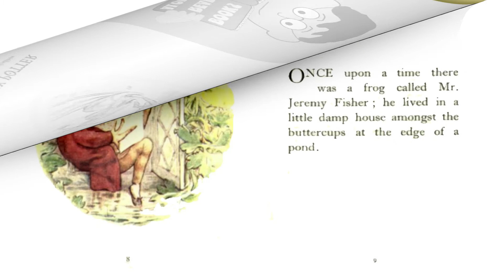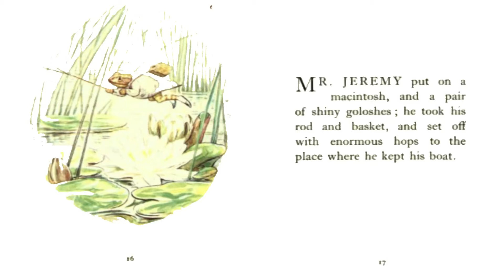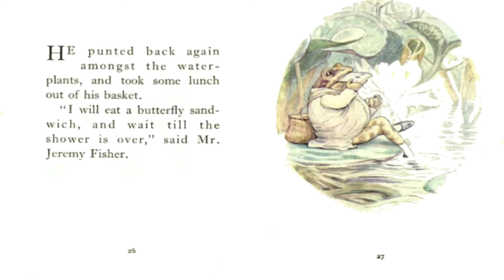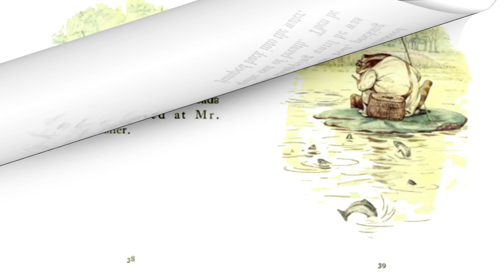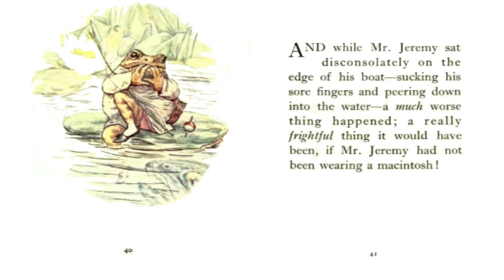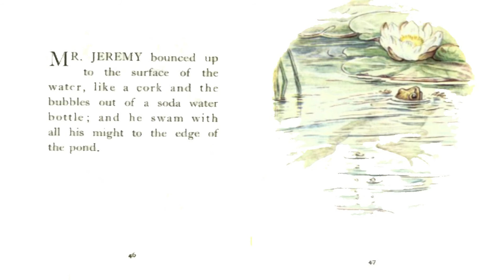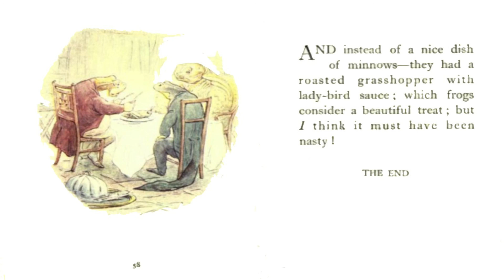🐸 THE TALE OF MR. JEREMY FISHER by Beatrix Potter read aloud by Books Read Aloud for Kids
The Tale of Mr. Jeremy Fisher by Beatrix Potter

The Tale of Mr. Jeremy Fisher is the original classic by Beatrix Potter.

Jeremy Fisher is a frog who lives in a "slippy-sloppy" house at the edge of a pond. One rainy day he collects worms for fishing, and sets off across the pond on his lily-pad boat. He plans to invite his friends for dinner if he catches more than five minnows. He encounters all sorts of setbacks to his goal, and escapes a large trout who tries to swallow him. He swims for shore, decides he will not go fishing again, and hops home.

The Tale Mr. Jeremy Fisher is number seven in Beatrix Potter's series of 23 little books, the titles of which are as follows:

1 The Tale of Peter Rabbit
2 The Tale of Squirrel Nutkin
3 The Tailor of Gloucester
4 The Tale of Benjamin Bunny
5 The Tale of Two Bad Mice
6 The Tale of Mrs. Tiggy-Winkle
7 The Tale of Mr. Jeremy Fisher
8 The Tale of Tom Kitten
9 The Tale of Jemima Puddle-Duck
10 The Tale of the Flopsy Bunnies
11 The Tale of Mrs. Tittlemouse
12 The Tale of Timmy Tiptoes
13 The Tale of Johnny Town-Mouse
14 The Tale of Mr. Tod
15 The Tale of Pigling Bland
16 The Tale of Samuel Whiskers
17 The Tale of The Pie and the Patty-Pan
18 The Tale of Ginger and Pickles
19 The Tale of Little Pig Robinson
20 The Story of a Fierce Bad Rabbit
21 The Story of Miss Moppet
22 Appley Dapply's Nursery Rhymes
23 Cecily Parsley's Nursery Rhymes

You can support this book's creator by purchasing the Complete collection of Original tales in the World of Peter Rabbit from Amazon